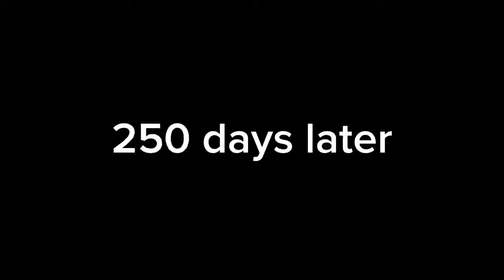Ep.19 Grafting Coconut with Watermelon Using Egg and Aloe Vera | Super Fruitful